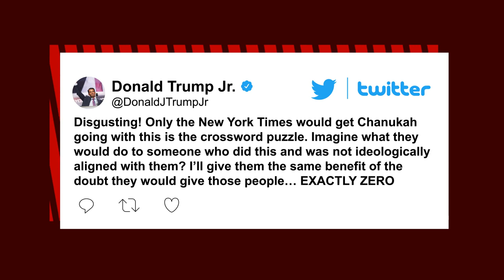New York Times slammed over ‘swastika’ crossword on first day of Hanukkah: ‘Disgusting’ | NY Post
The New York Times is being ripped by social media users for publishing what they deemed a swastika-shaped crossword puzzle on the first night of Hanukkah.

The fraught Sunday brain-teaser, titled “Some Theme’s Missing,” had been concocted by Washington, DC-based consulting manager Ryan McCarty, who has formulated 22 other puzzles for the paper.

“Thrilled to have my first Sunday puzzle in The Times! This grid features one of my favorite open middles that I’ve made as it pulls from a variety of subject areas,” McCarty gushed in a section of the paper titled Constructor Notes.